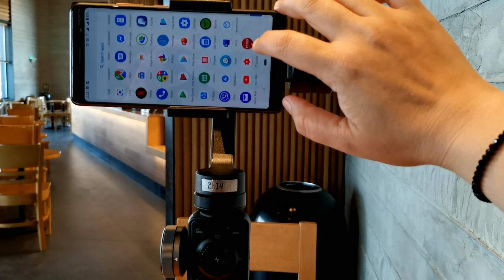Gimbal | Stabilizer | ZHIYUN SMOOTH 4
ZHIYUN SMOOTH 4 (Mobile Gimbal)
I have been considering on purchasing a mobile stabilizer for my vlogs. I have read reviews and so far Zhiyun Smooth 4 fit what I needed for my vlogs. So here, I have my own feel and review of the product. ENJOY!!!